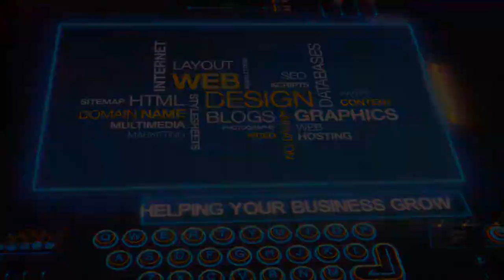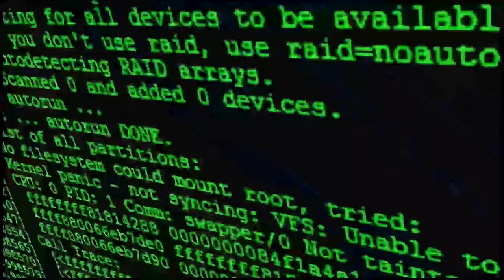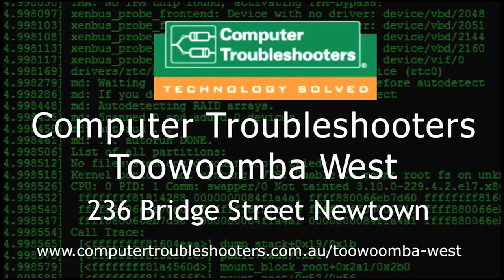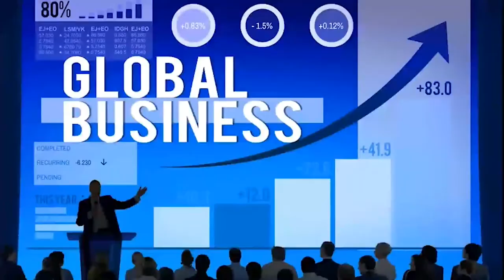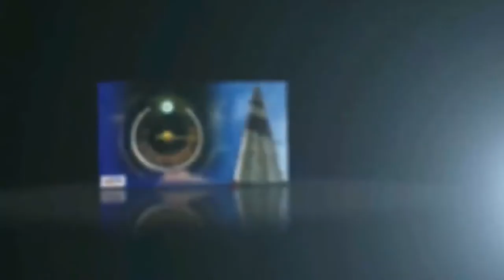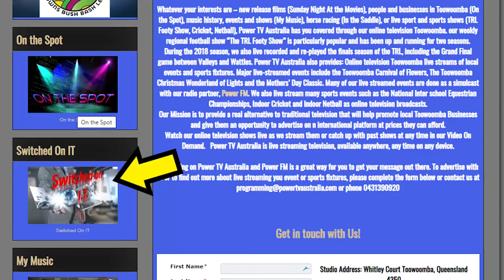Switched On IT - How to use video to promote your business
In this episode of Switched On IT, Ray and Doug discuss some tips for getting the most out of video. Video is a great way to get your message out there and with today's technology, engaging your audience through this medium is easier than ever.